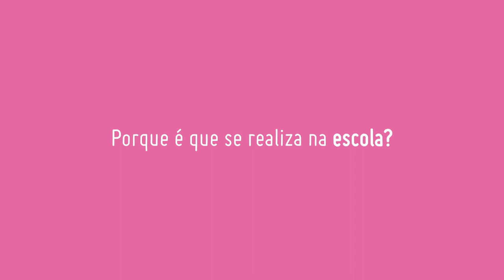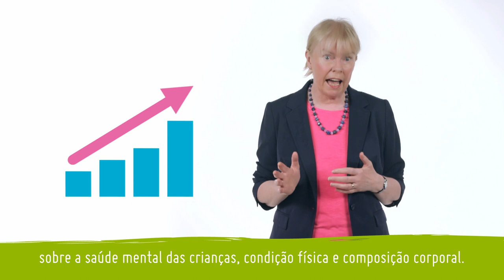The Daily Mile - Portugal